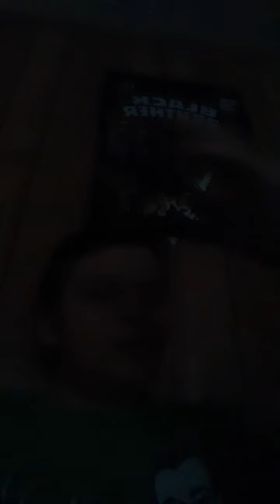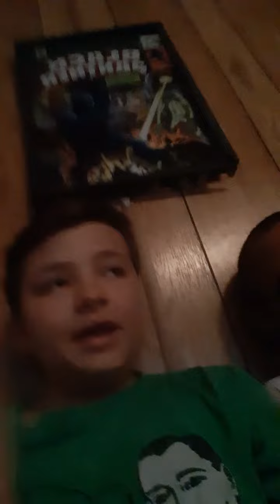First sleepover at best freinds house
Today I have my first ever sleep over with my 2 best freinds#sleepover#funny